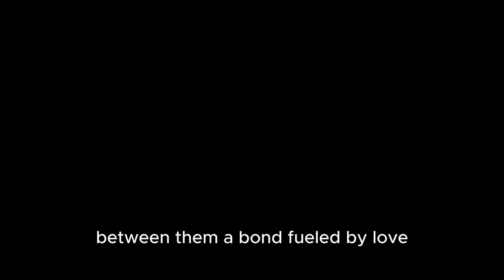kids animated story jack and max